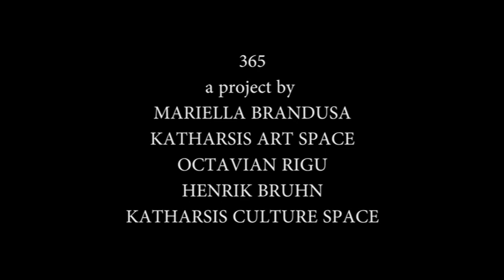Gura Leului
A passionate flower, "The lion-mouth", is a very special and unpretentious summer plant. A kind of European orchid that might grow in any garden on the continent. Is also a children favourite, as it can be eaten, smell to and it looks good. It is also very easy to plant and is quite resistent... and it will greet you again every year :-)
This video is part of the 365 Art Video project by artists Mariella Brandusa, Octavian Rigu and H. Bruhn, artists founders of the Katharsis Culture Space in Copenhagen.
This project is a non- pretentious, spontaneous recording of a moment of a day ( every day).